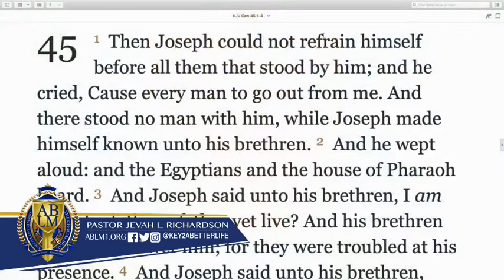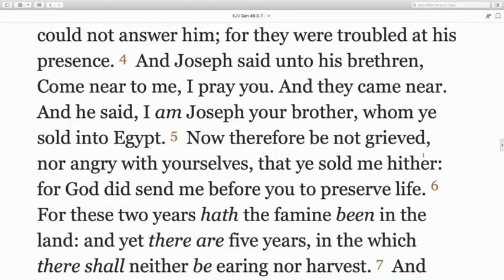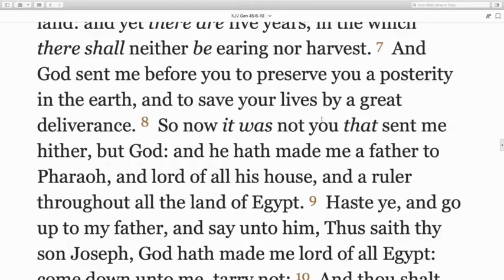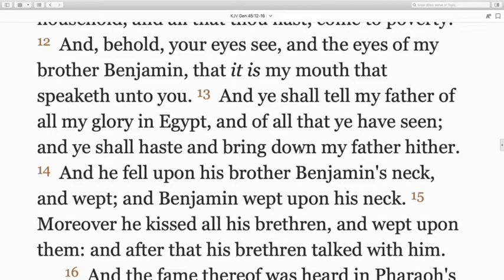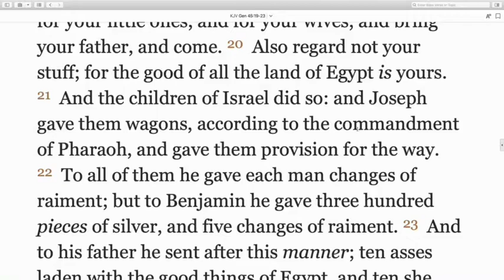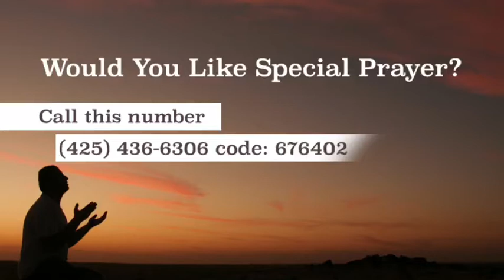Living The Dream pt 4 “Strategy For Success” - Pastor Jevah L. Richardson